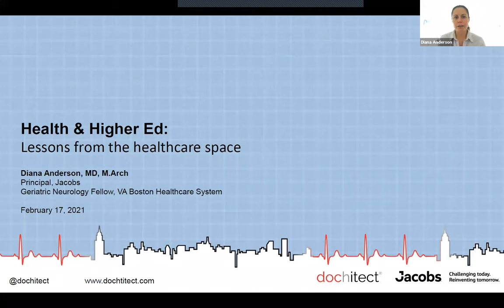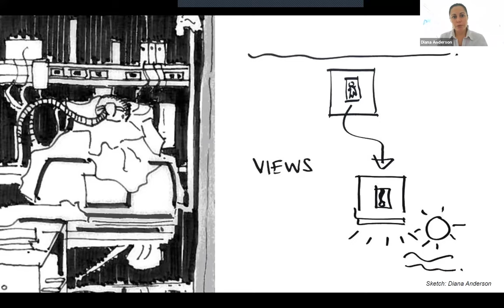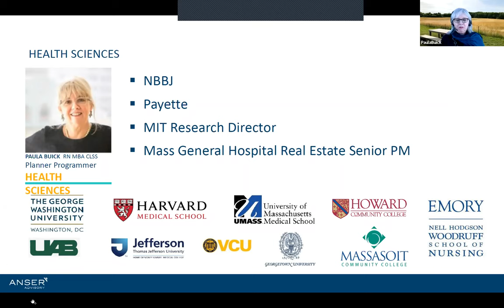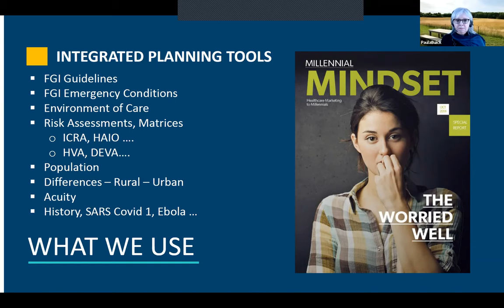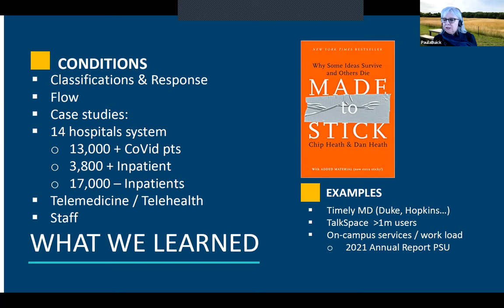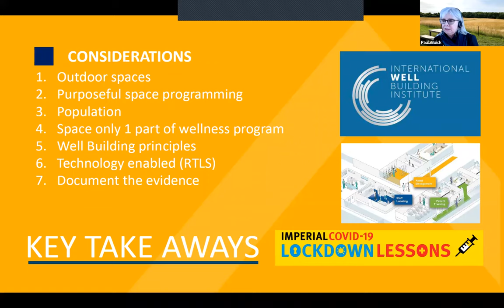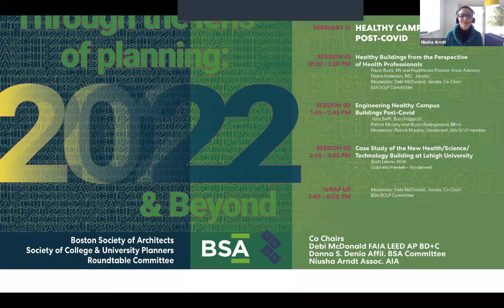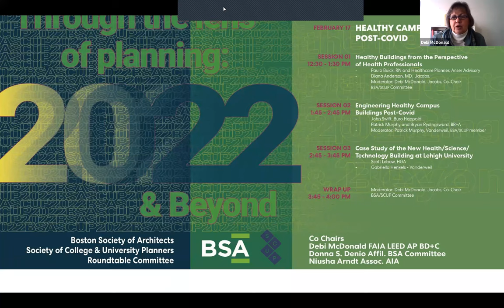BSA/SCUP: Healthy Buildings from the Perspective of Health Professionals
Healthy Campus Buildings - Session 01